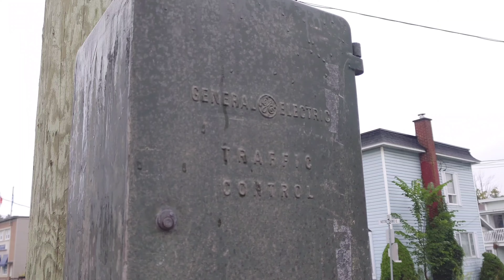3 Way Cluster with Separate Fourth Signal.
Originally filmed on August 25, 2023 at the intersection of Rue Notre Dame and Rue Cyr in Thetford Mines, Quebec.

This is a vintage and very odd setup! Instead of installing a 4 way cluster like usual, a 3 way cluster as installed for east, "north" and south approaches, and with a separate signal on a mount arm was installed for the southbound approach. This was done because the stop line is significantly further back on the southbound approach. I'm really not sure why this was done, but my guess is to make it easier for large vehicles to turn. The northbound approach technically no longer exists, as within the last few years it was turned into a one way away from the intersection, making this more of a 4 way intersection with 3 approaches.

Stay happy and safe! ^w^